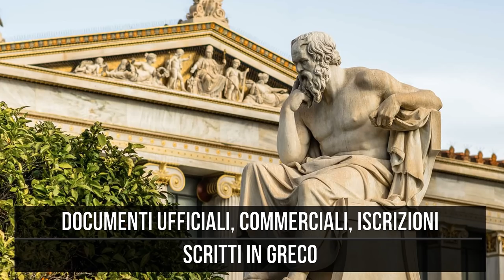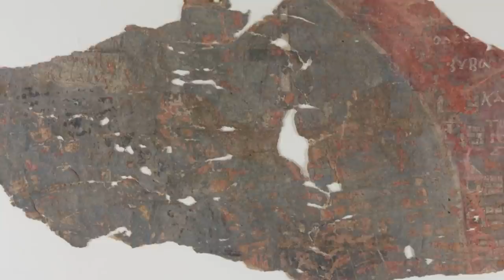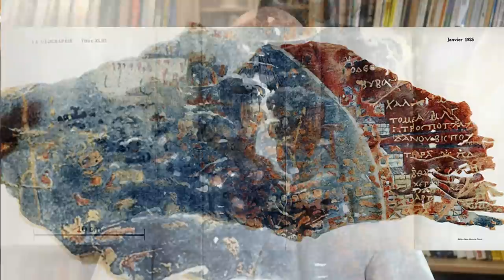Dura Europos: la magnifica città contesa tra Parti, Romani, Sasanidi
- L'ECOMMERCE DEL BAR DI ROMA ANTICA

EFFETTUA UNA DONAZIONE AL BAR DI ROMA ANTICA E OTTIENI LA GRATITUDINE DEI LEGIONARI

 Alla scoperta di Dura Europos, la città della Siria splendore sotto il periodo dei Parti, conquistata dai Romani ed infine terribilmente assediata dai Sasanidi, ancora oggi un patrimonio archeologico e culturale di straordinaria portata

CAPITOLI
0:00 Introduzione
1:35 La fondazione di una mitica città
4:34 Lo splendore del periodo Partico
8:58 La conquista romana
11:38 L'impronta romana a Dura Europos
16:02 L'assedio dei Sasanidi
22:05 I magnifici tesori di Dura Europos

FONTI
- F. Millar, Dura-Europos under Parthian rule
- M.I.Rostovtzeff, Dura-Europos and Its Art, Oxford University Press, 1937
- Joseph Gutmann, "The Dura Europos Synagogue Paintings and Their Influence on Later Christian and Jewish Art"
- F.Cumont & E.D.Francis, The Dura Mithraeum

CREDITI
La mappa di Dura Europos aggiornata è di: Arthur de Graauw